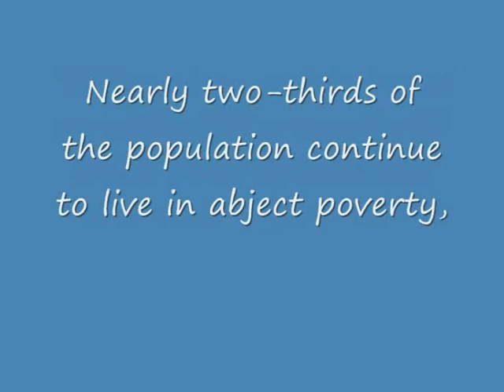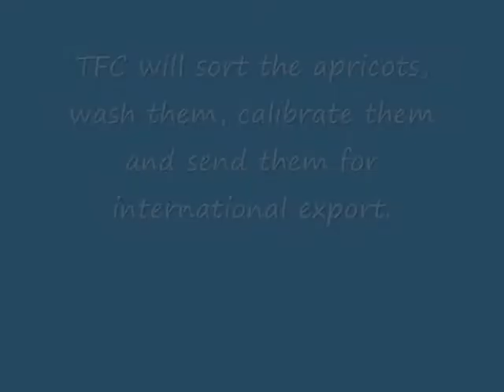Tajik Fruit Project video Play it Forward